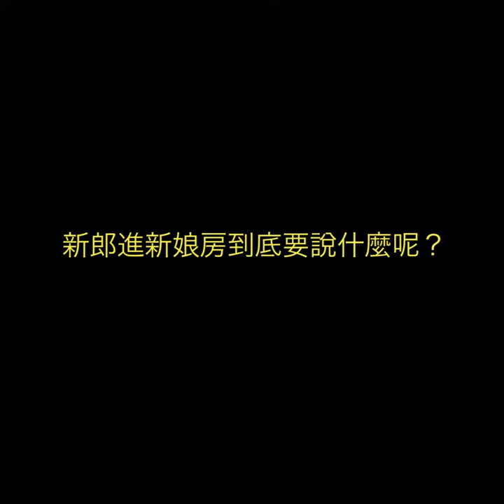新莊典華 |婚禮錄影|婚錄推薦|海外婚禮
3、2、1!
Henry與Joy的緣份對決開始囉。晨一起，八歲的狗狗忙著撒嬌，YES先生的SDE快剪快播開工。

梳妝時，待嫁的Joy把脈般的完全知道準備上路求親的Henry在幹嘛：「他等下應該會玩場『傳說對決』。」

Henry和Joy和伴郎平時都玩傳說對決，在鏡頭前神情自若的兩人是匹配的神隊友，甜美的Joy單純、沒心機、大辣辣、脾氣直。覺得Henry：「對我很好、讓著我。」
他們訂了三NO承諾：不搞失蹤、不講分手、不吵隔夜架。

今天則是到了說Yes的時候了。
「戀愛了六年多，我終於等到這一天了，因為從今天開始我們不僅僅是戀人，我們是要共度一生的親人。」、「爸媽……因為我們就是共同體了。」Henry向Joy和丈人都承諾道。

此時此刻，鏡頭將愛情凝縮成為親情，爸爸和Joy都哭得不能自己。
「不要哭不要哭！這是開心的事。知道、都知道。」媽媽鼓勵哭成一團的新家人道。
 快剪快播映著家人心手相連。

在親友的祝福下Henry和Joy走向紅毯底端。
愛情升級成為新家庭，永遠的傳承下去。

婚禮錄影：MR.YES先生專業錄影團隊 首席攝影師